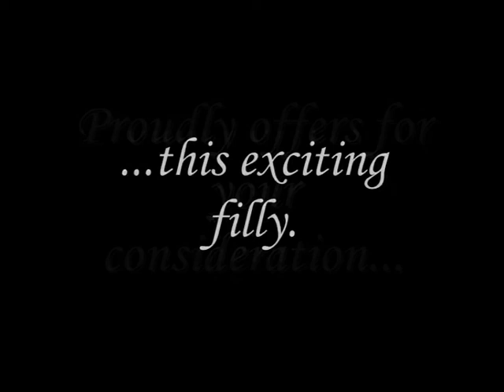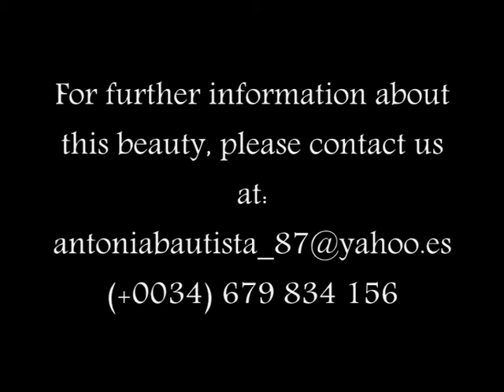QAMELIA BV (Eco x Orchila) 2010 arabian filly For Sale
Beautiful arabian filly for sale. Very correct and showy, full of class and charisma.